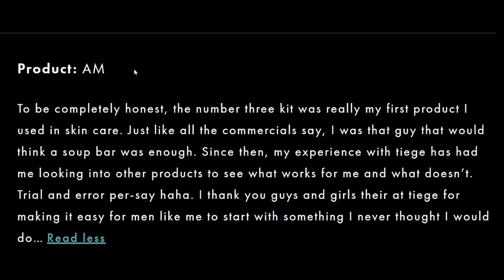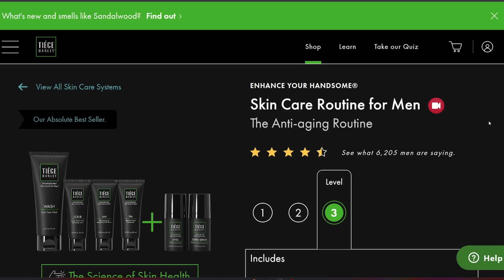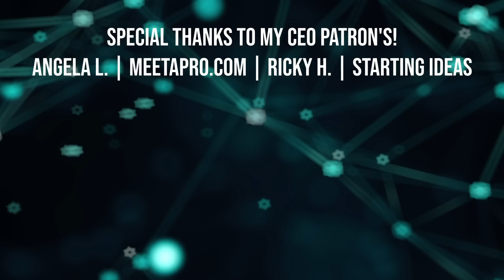Don't be like me... An UNEXPECTED gut punch.